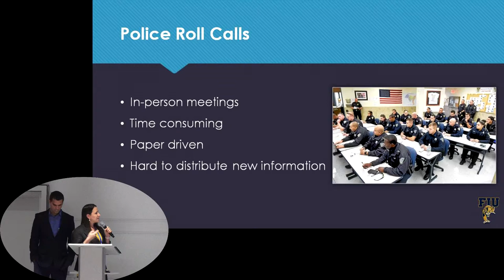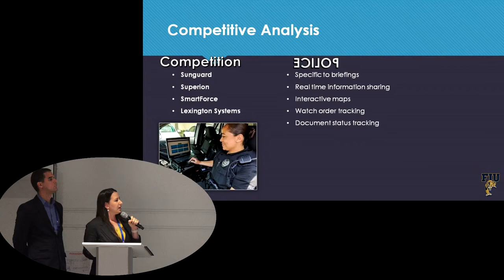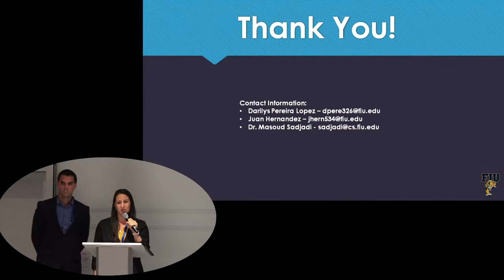FICTI - Florida International University College of Engineering and Computing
Project Title: Virtual Roll Call